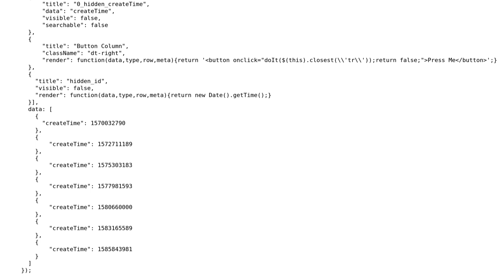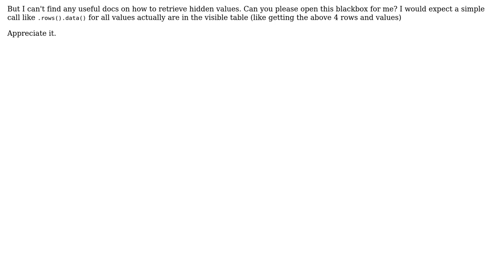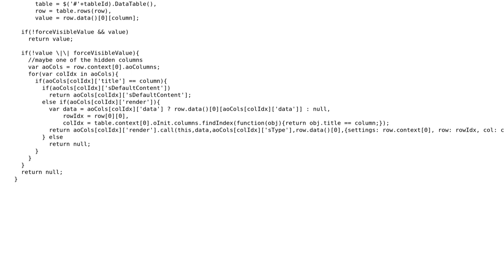Datatables get values from display table (not initial table set by data option)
With thanks & praise to God, and with thanks to the many people who have made this project possible! You are responsible for your own actions.